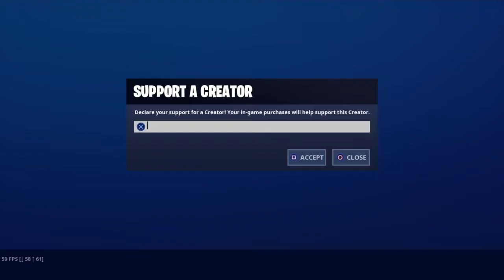I Got a 21 Kill Win in Fortnite Chapter 2 (Fortnite Season 11)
Use creator code original -Trey in the Fortnite item shop